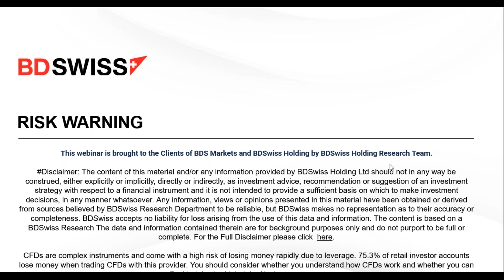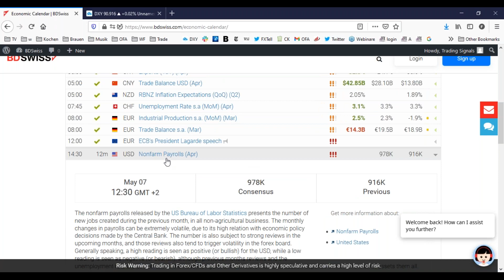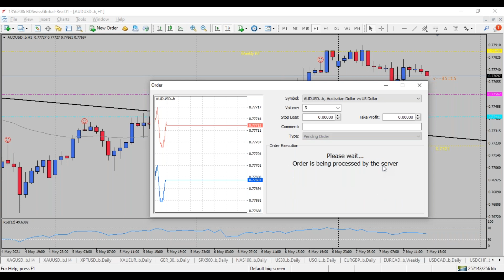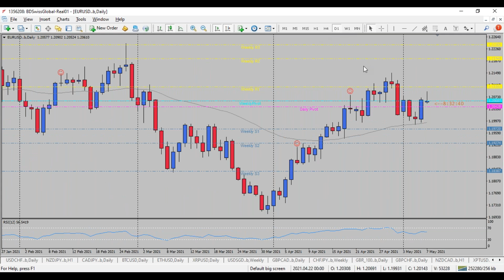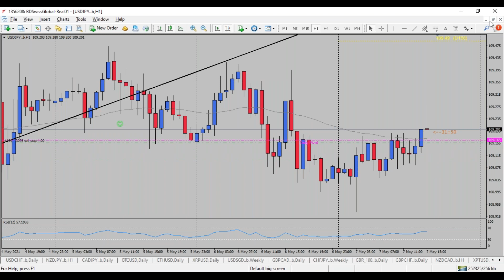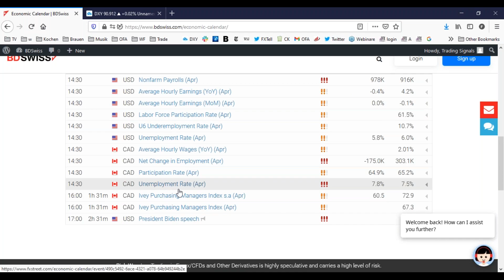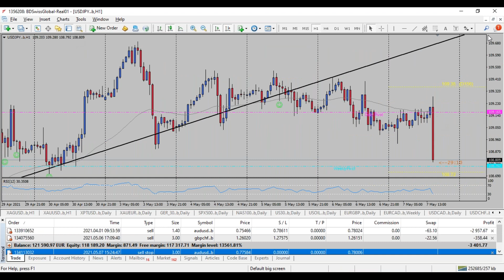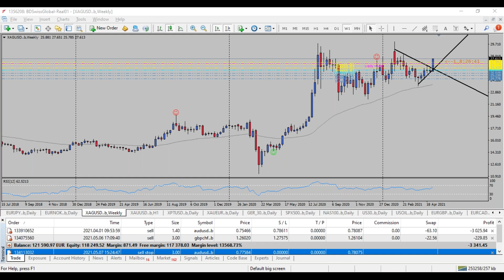NFP US Labour Data | BDSwiss 07/05/2021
To stay ahead the markets and experience a competitive trading environment, join BDSwiss​